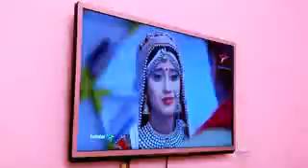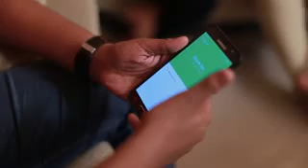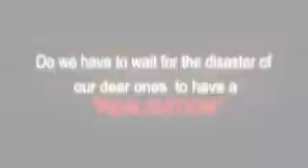Days will come again....?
We do not realise the importance of family value.